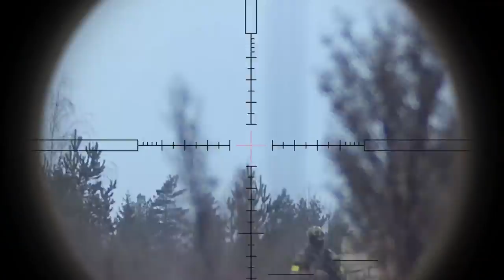Снайпер на охоте SSG 24 Двойной рикошет.Часть 1 Sniper on the hunt SSG 24 Double ricochet. Part 1